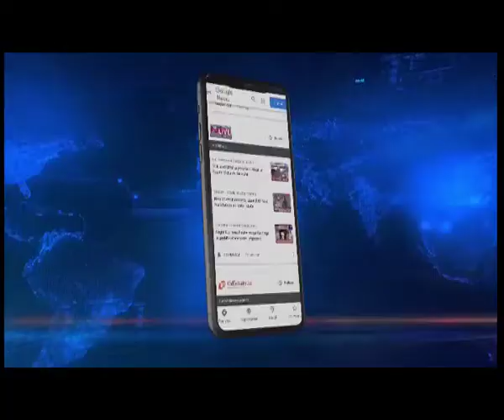OIL में काम में लगे VDP ने Dikom Oil कलेक्टिंग स्टेशन पर किया प्रदर्शन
Assam | ऑयल के विभिन्न प्रतिष्ठानों में जोखिम भरे कामों में लगे विलेज डिफेंस पार्टी के सदस्यों ने अपनी मांगों को लेकर विरोध -प्रदर्शन जताया है। कम मेहनताना देकर 8 से 12 घंटे तक काम कराया जाता है। साथ ही ड्यूटी के दौरान सुरक्षा उपकरणों जैसे टॉर्च, जैकेट, हेलमेट आदि भी मुहैया नहीं कराए जाते है।